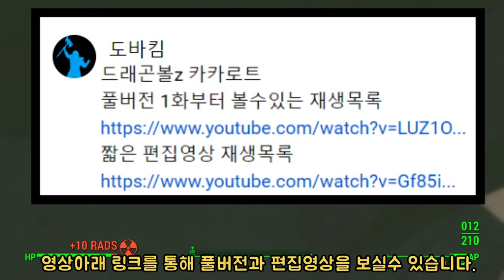오공 VS 기뉴특전대